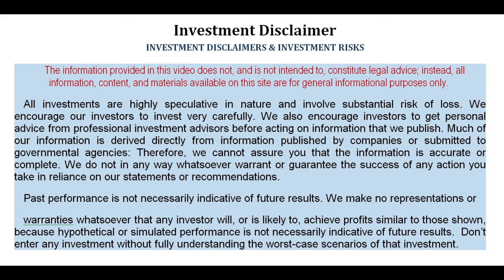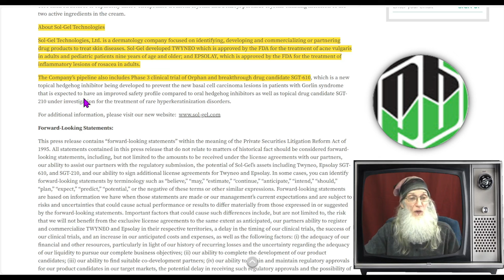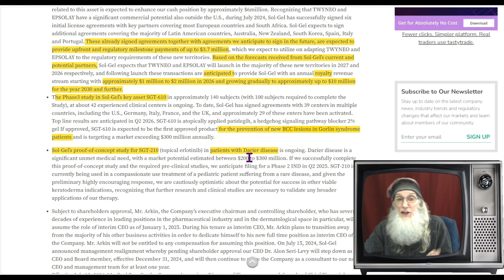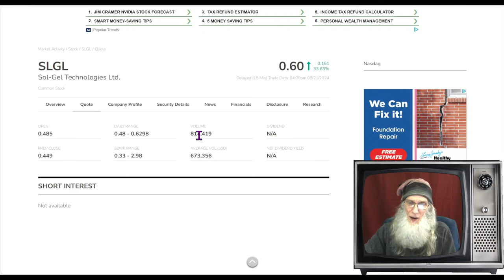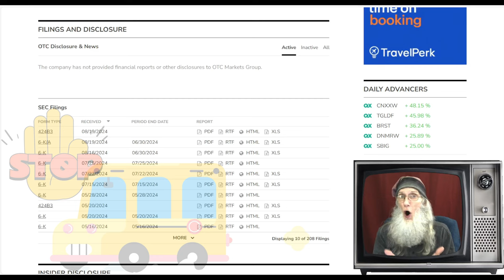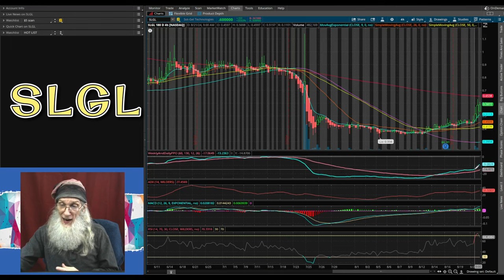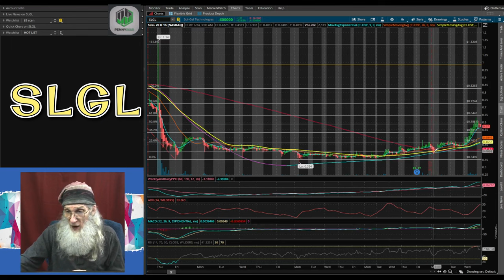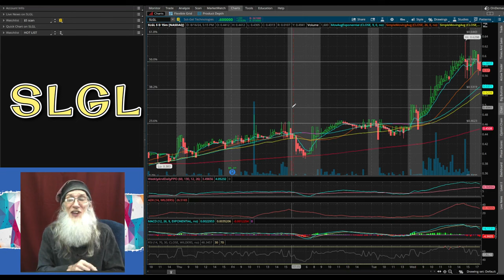$SLGL- Sol-Gel/ Revenues up 1000% YoY/ 2 FDA Approved Drugs/6 new Contracts 🧙‍♂️Zidar-On Top & Hot🔥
$SLGL- Sol-Gel
Has 2 FDA Approved Drugs and 1 completing Phase III trials
6 New Licensing Contracts covering 26 EU countries
Adding to the already existing licenses in USA, Canada & China
Q2 Revenues are 5x All of 2023s Revenues
And up 1000% YoY
The chart is so sexy .